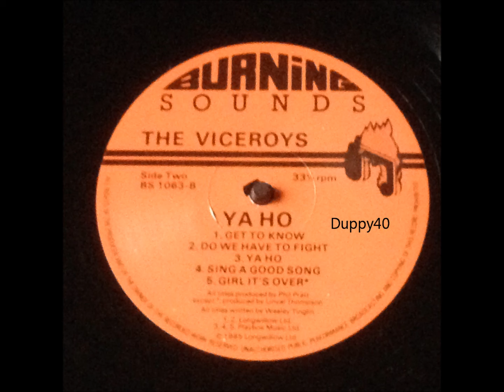The Viceroys Ya Ho